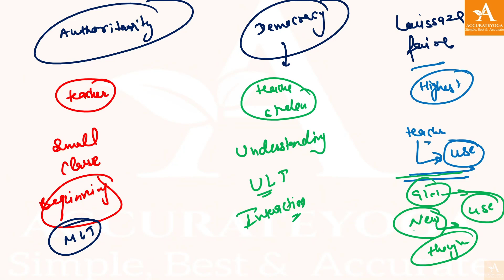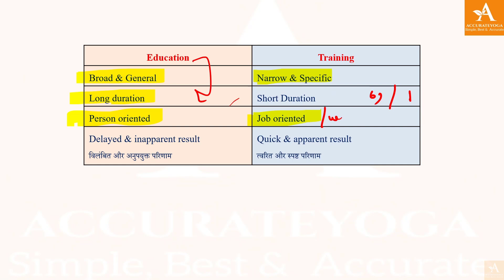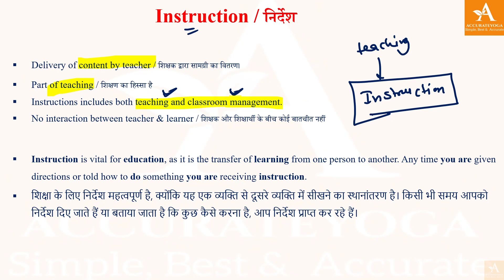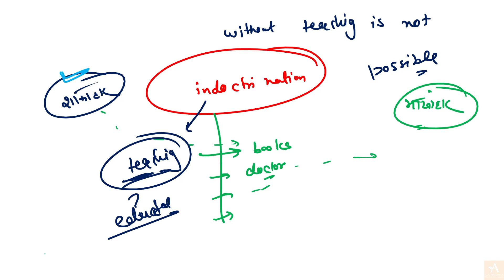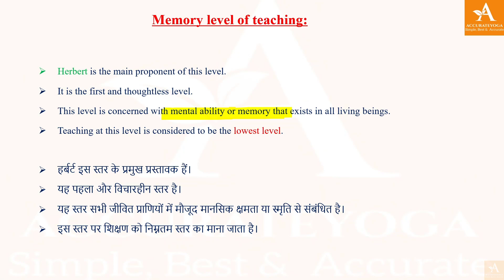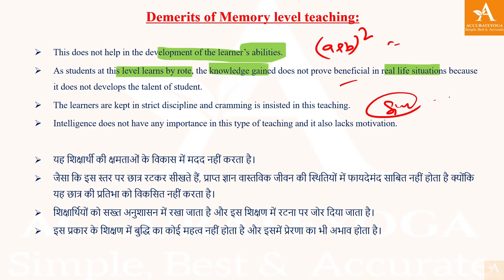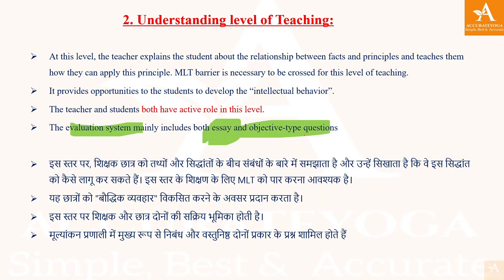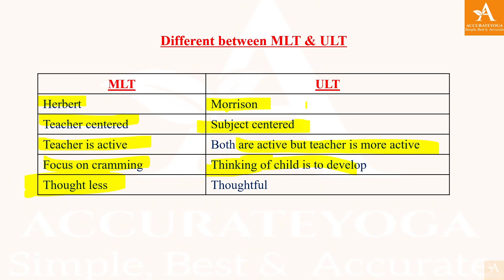02 - Levels of Teaching & Quizzes | शिक्षण के स्तर | UGC NTA NET JRF Accurate Yoga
1. Special Recordings
2. Live classes
3. Live classes recordings
4. Quizzes & many more

Amandeep
B.A. in Yoga Science
M.A. in Yoga Science
JRF in Yoga Science
SRF in Yoga Science
PhD in Yoga Science